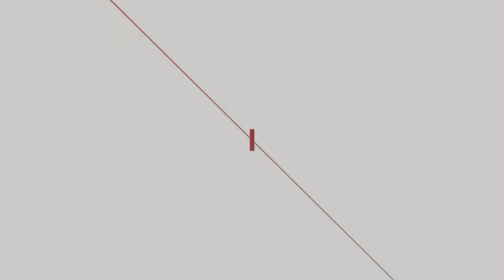राहदानी विभागको भिड हटाउन प्रचण्ड सरकारलाई चुनौती के छन् ? ||Passport